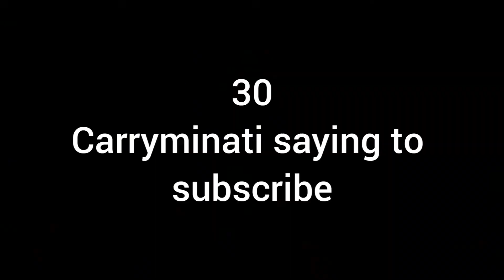TECHNO GAMERZ - DISTORY MAFIA HOUSE | GTA V GAMEPLAY #146 @Techno Gamerz ​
TECHNO GAMERZ - DISTORY MAFIA HOUSE | GTA V GAMEPLAY #146 @Techno Gamerz ​ujjwal